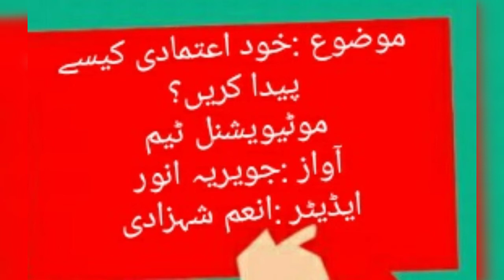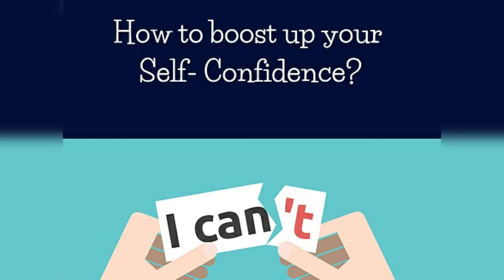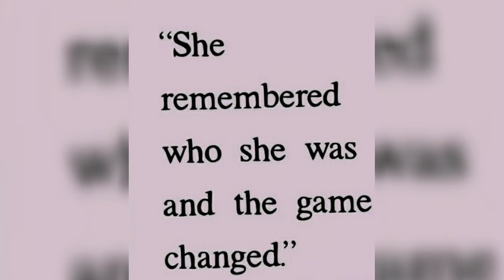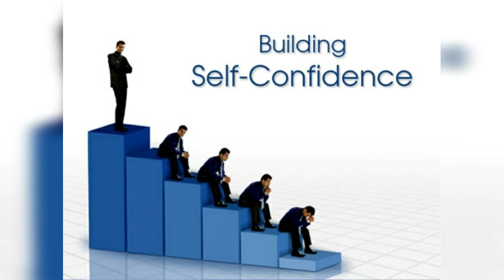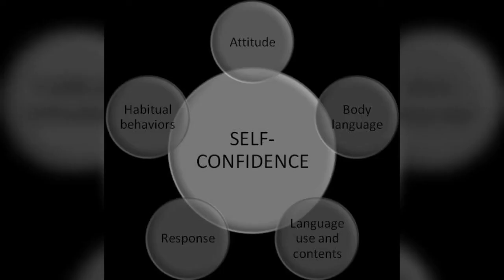How to build self confidence?power of confidence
The video is about self confidence  that how to overcome shyness and build self confidence. Transform your doubt in power ..
Link is in channel art